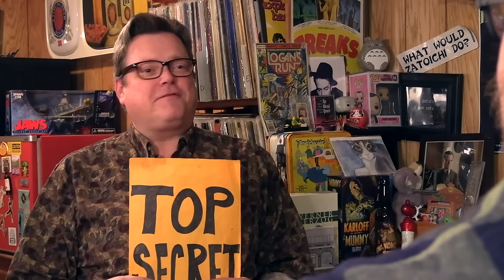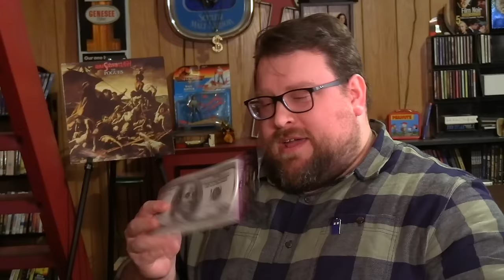Darby O'Gill & The Little People | Welcome To The Basement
The old leather couch has never been so green, as Matt and Tony settle down for a big of Irish magic courtesy of Disney. Erin Go Basement!